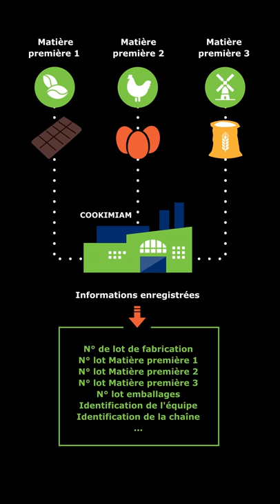Le SSCC pour identifier vos unités logistiques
Faciliter le transfert des informations de traçabilité entre les acteurs de la supply chain